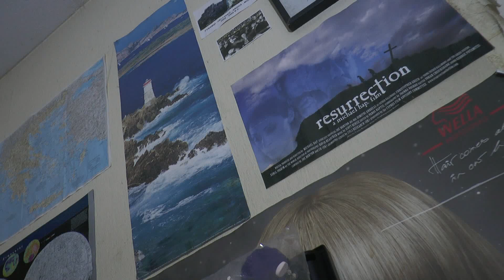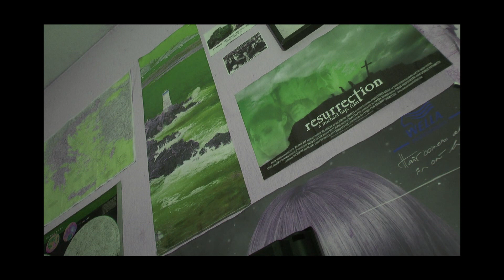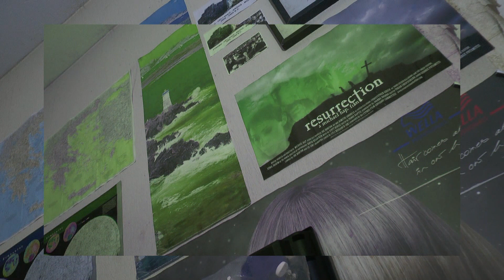A DROWNED DRIPPING BODY-GIANNI BAKALIS-2020